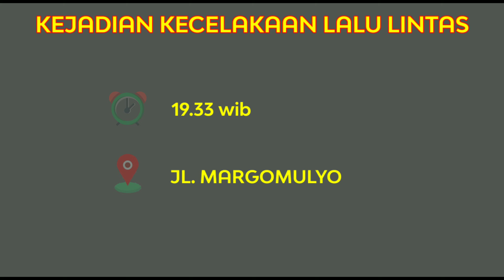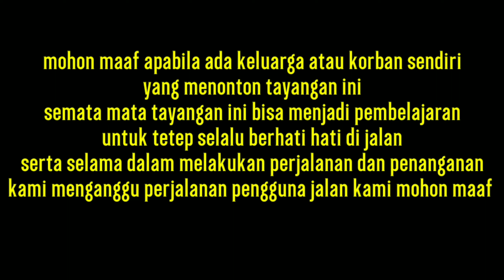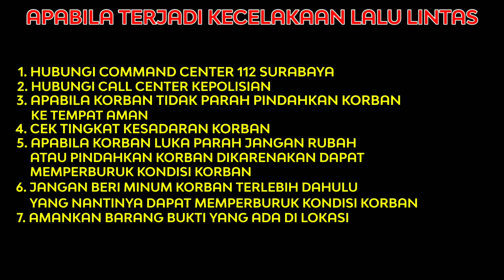KECELAKAAN JL MARGOMULYO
Lokasi Jl Margomulyo
Korban luka 1 orang rujuk Rs Muji Rahayu